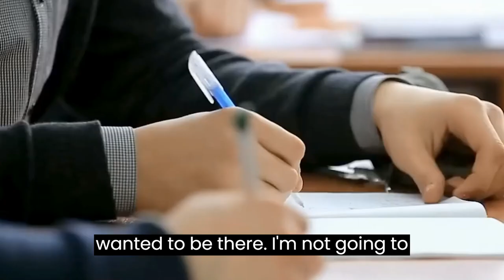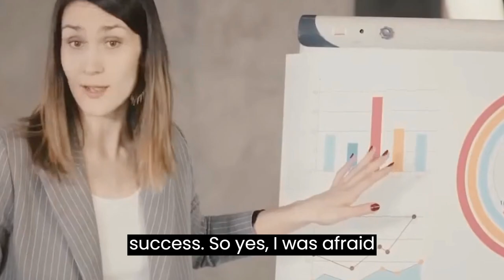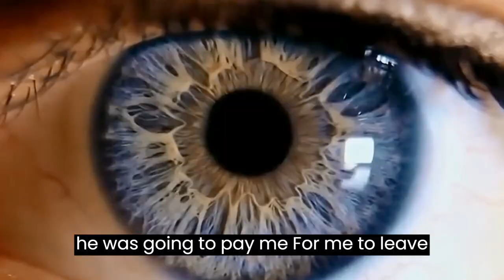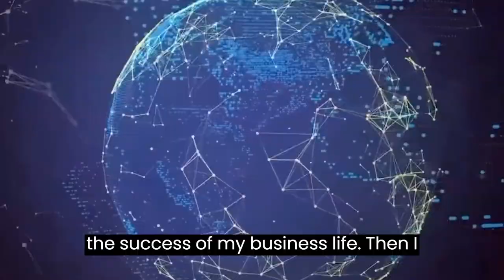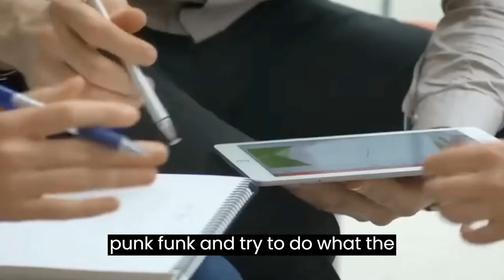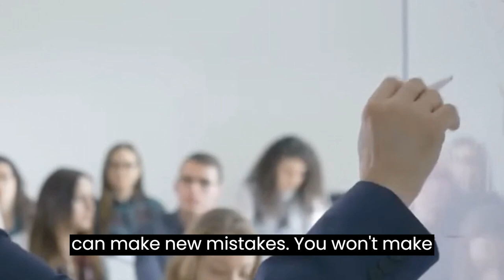Roberto just simple principles that will make you a very successful and respected person!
In this video, entrepreneur Roberto Justus reveals the principles that will make you prosper and become a highly respected and successful person. Discover the secret of one of the greatest entrepreneurs in Brazil and the world that every entrepreneur needs to know to be successful in business, achieve financial freedom, get rich and have a successful life. Set aside time to watch and put it into practice. Follow these principles to prosper!